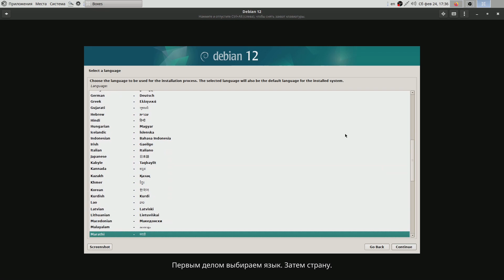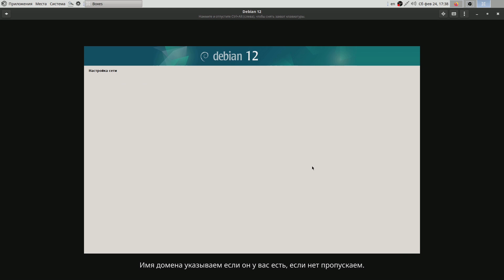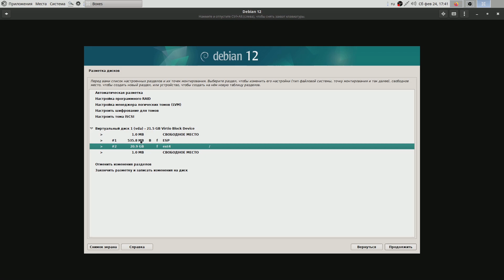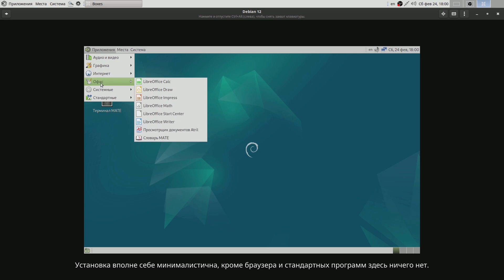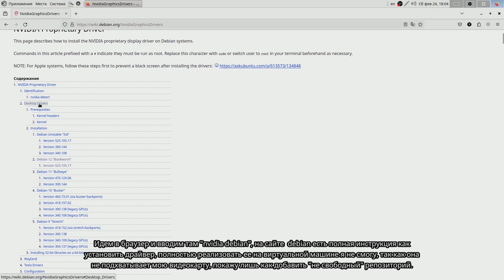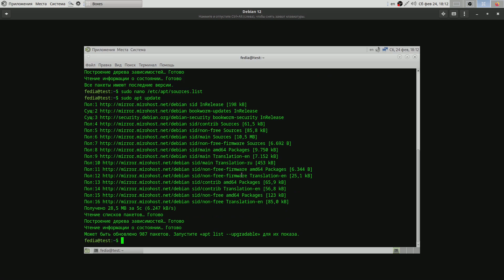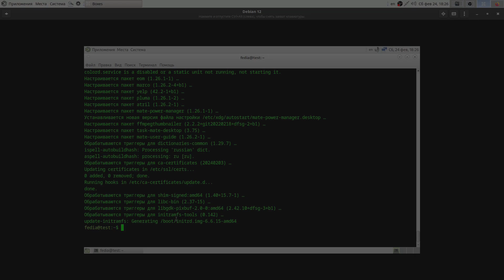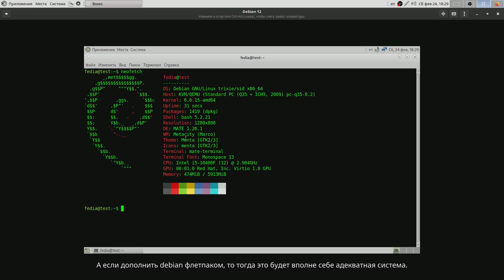Установка debian. Кому он нужен?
Установка debian, небольшое сравнение с arch.

00:00 Установка
03:20 Запускаем debian
06:07 Переходим на sid
07:17 Смотрим что получилось